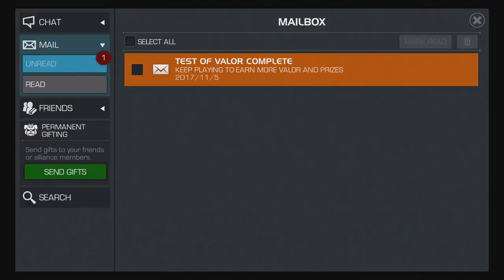Gods of the Arena - Chapter 3 - marvel contest of champions